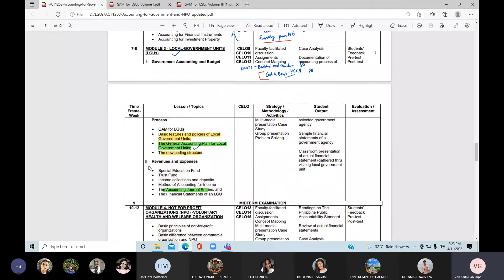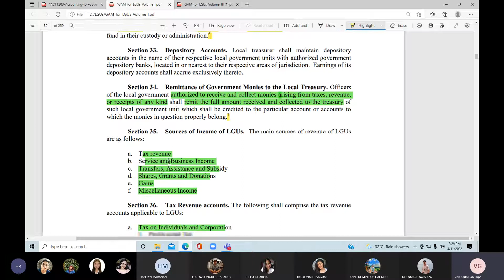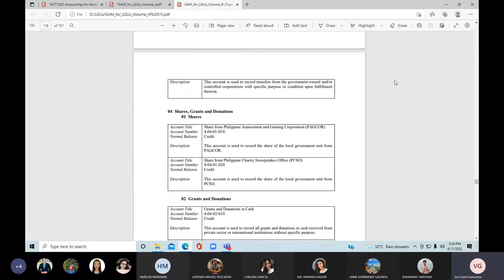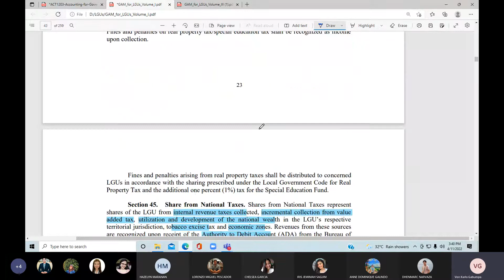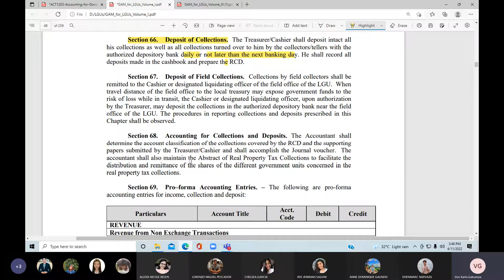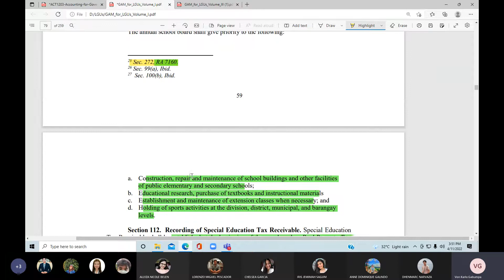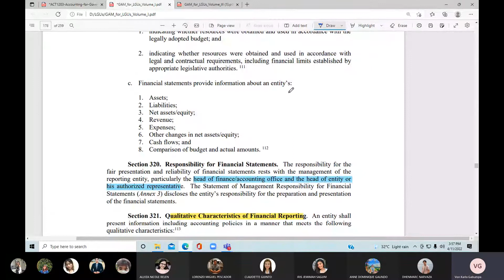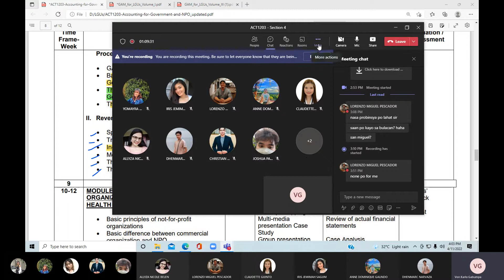LGU part 2